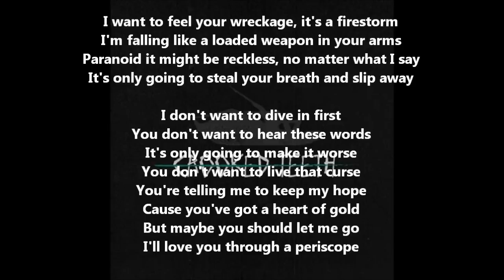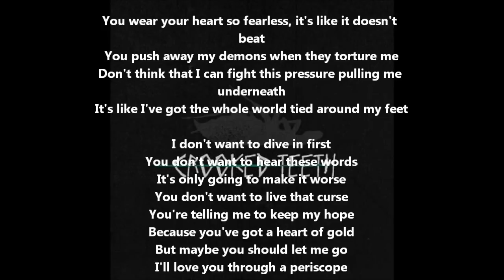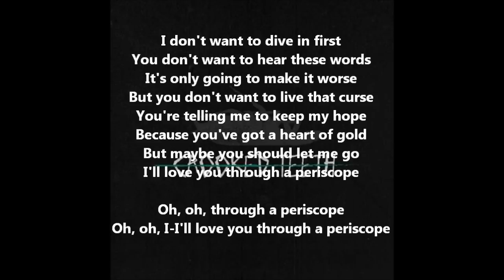PAPA ROACH - PERISCOPE (FEAT. SKYLAR GREY) with lyrics